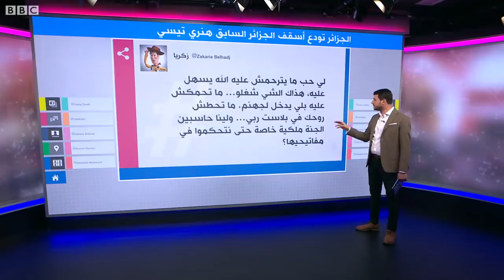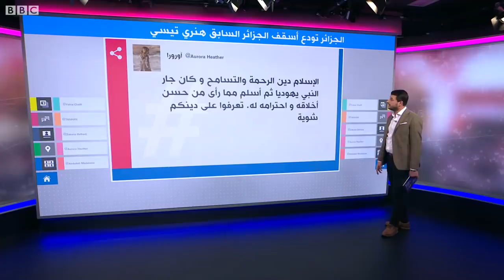اختار أن يدفن فيها.. الجزائر تودع أسقف الجزائر السابق هنري تيسي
الجزائريون يودعون أسقف الجزائر السابق هنري تيسي
جثمان أسقف الجزائر السابق يوارى الثرى في الجزائر بعد حياة حافلة اتسمت بمواقفه الداعمة لحوار الديانات والتعدد الثقافي ودعمه لاستقلال الجزائر التي حمل جنسيتها بعد الاستقلال